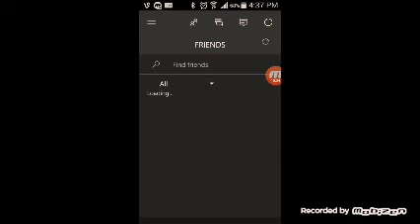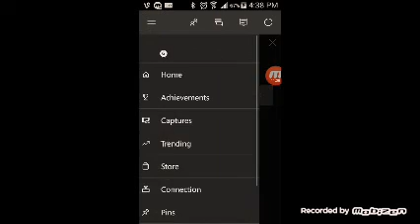The Maze-#1-I got lost(Not a roleplay)